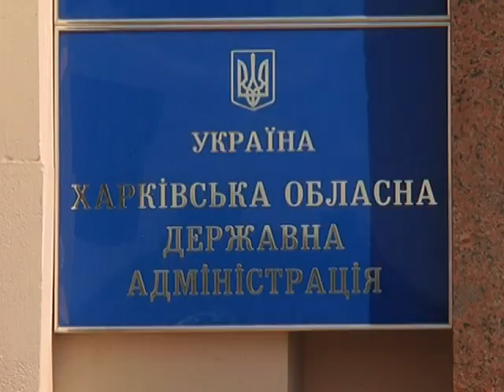Военнообязанных Харьковской области призывают на военные сборы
Впервые в Харьковской области пройдут масштабные учебные сборы военнообязанных. Порядка 4 тысяч человек сформируют отряд территориальной обороны. Сборы продлятся с 28 августа по 6 сентября. Как рассказывают в Харьковской облгосадминистрации, на учебные 10-дневные сборы призовут оперативный резерв второй очереди. Это военнообязанные мужчины и женщины не старше 60-ти лет, которые не проходили срочную или контрактную службу в армии после 2014 года.